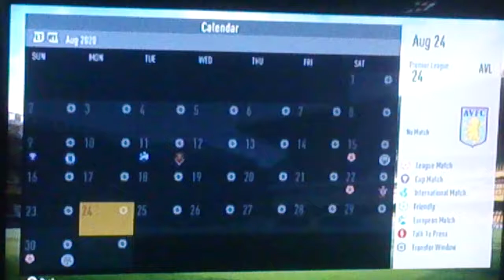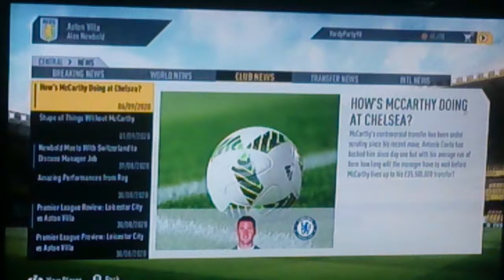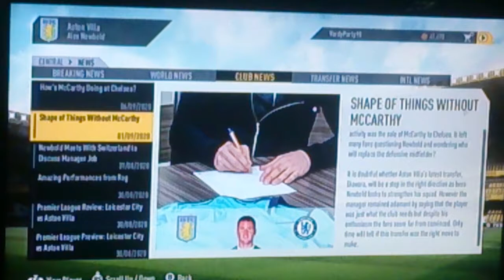FIFA 17 Aston Villa Career Mode #47 - SIGNING GYAZI ZARDES!?